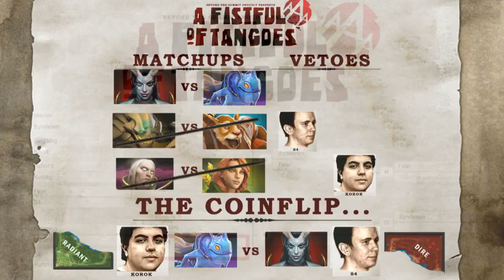[old] korok vs S4 Game 1 fistful of tangoes 1v1 solo mid championship